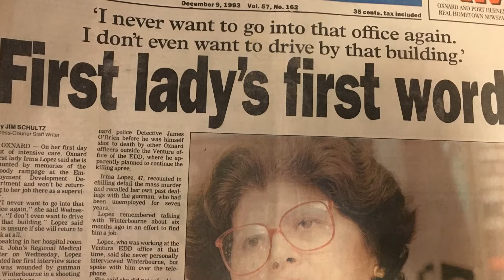Inside The Oxnard EDD Shooting Massacre - Favorite Scene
Conducted well beyond 50+ actors and executed over 25 different scenes, Director Andrew Jimenez reveals which scene was his favorite to film/direct. The Oxnard EDD Shooting Massacre coming soon.